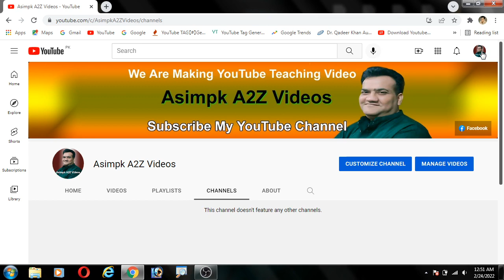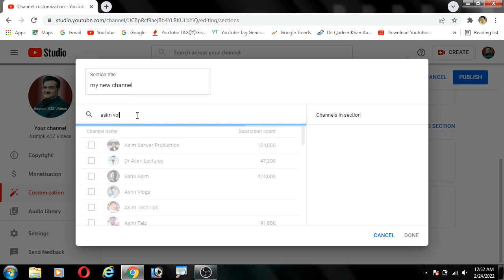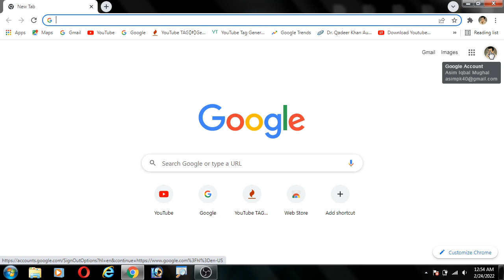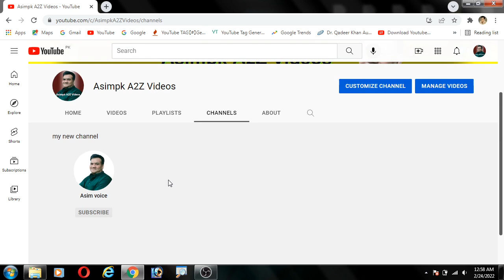how to add featured channels on youtube 2022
how to add featured channels on youtube
how to add featured channels
featured channels